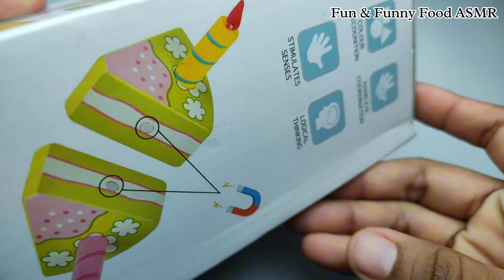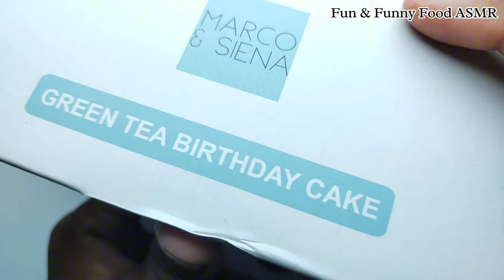Satisfying with Unboxing Cute Birthday Cake Green Tea Cake ASMR | 木製 ASMR Review #999